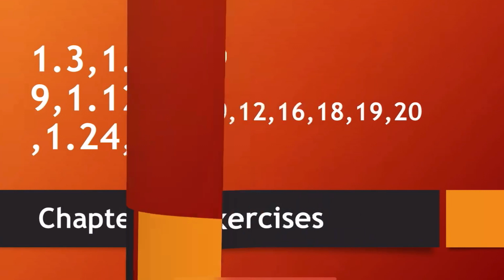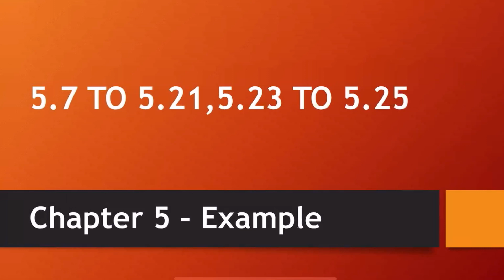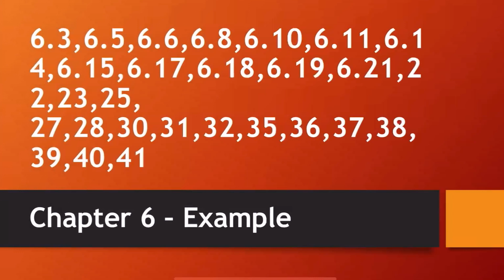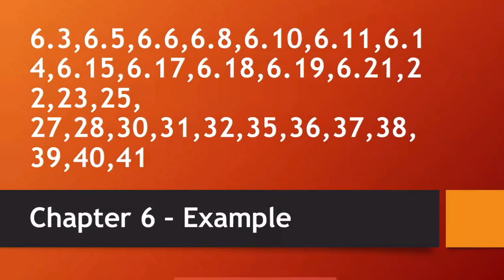11th maths quarterly important questions 2023 | 11th maths confirm 2,3,5 mark questions 2023 - 2024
11th maths quarterly important questions 2023
11th maths important question 2023 for quarterly exam 11th maths quarter exam 2023 important questions 11th mathematics quarterly exam. Very very important questions ￼